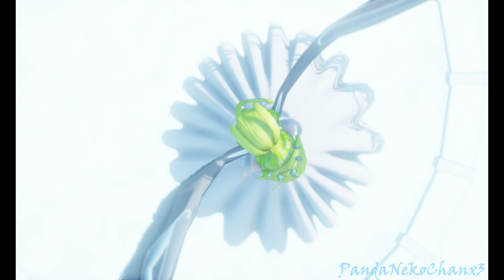🎇🕛🍾❤️【MMD】SAYONARA | Gumi |【4KUHD60FPS】❗❗ New Year 2021❗❗❤️🍾🕛🎇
Hope everyone had a good year this 2021 even with all of this happening all around the world, i sure had a good year for sure! Got married on July, keeping my studies and everything went smoothly, have been growing as an MMD Creator slowly but surely, next year i hope i can keep up with the good work and create more videos for you guys!
Sending lots of hugs to everyone and hope to see you nex year of 2022!

♡ O R I G I N A L ♡ S O N G ♡ by Tiara (Cover Kaneïra)

♡  E F F E C T S ♡  by
ray-cast/MMD3DCG/Chestnutscoop/nil_16307485/roosjuh14290
Ray 1.5.2
Difussion 7
World Snow
 NCHLSHADER 2
HgSAO
HgDOF
White Feather